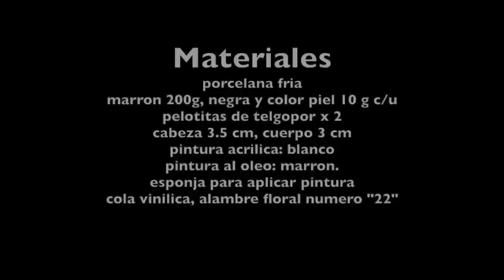CHRISTMAS DEER | CLAY MODELING TUTORIAL| COMO MODELAR UN CIERVO NAVIDEÑO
Step by step tutorial. How to model a baby reindeer.

Especial para la # NAVIDAD!  Esta vez te voy a enseñar cómo modelar este adorable ciervito para que lo puedas poner de adorno en casa o como regalo en las fiestas! Espero que lo disfrutes y si es así, bienvenido/da a subscribirte y compartir con tus amigos. Hasta pronto!